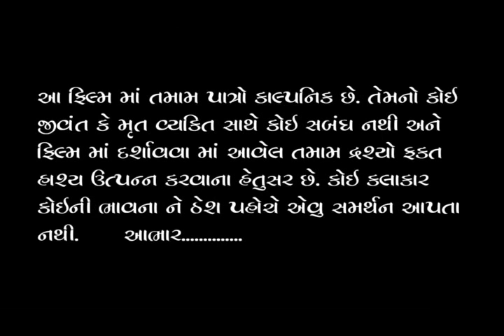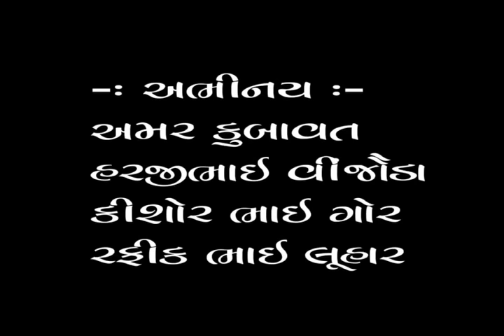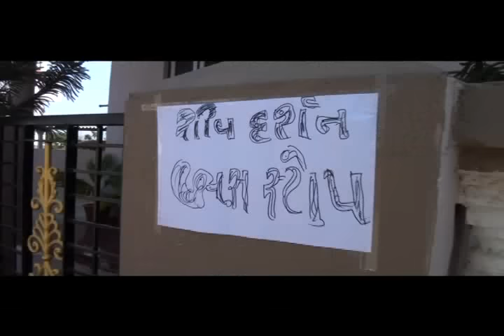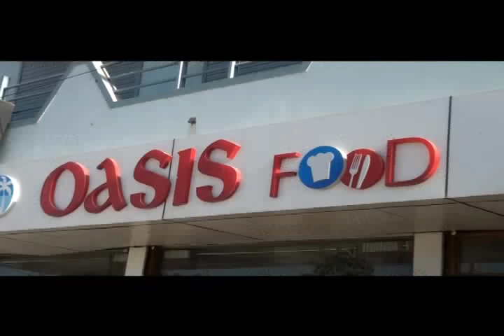KUTCHI COMEDY FILM |KAM JA KUDA | PARESH RAJGOR | VASANMARAJ -PANU | ANJLI GOR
નવી નવી ફિલ્મ ,ગીત , કોમેડી સીન  જુવા હમણાં જ Paresh Rajgor official ને સબ્સ્ક્રાઇબ કરો.